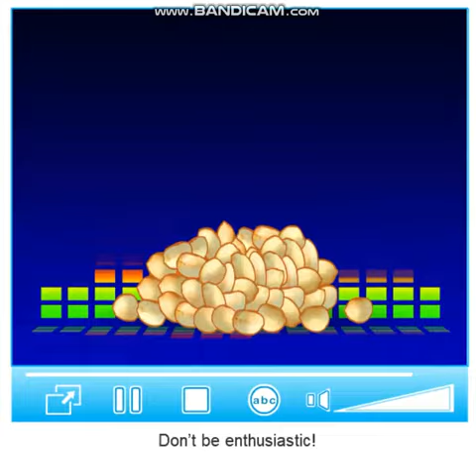Grade 4 Module 6 Song "Be a healthy rapper" p. 91 video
Smiles Grade 4 Module 6 Song "Be a healthy rapper" p. 91